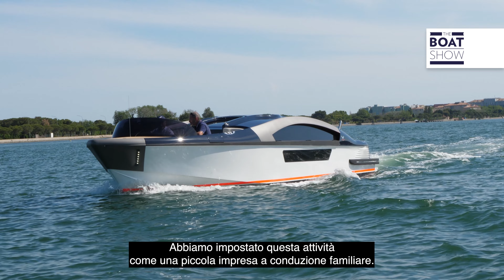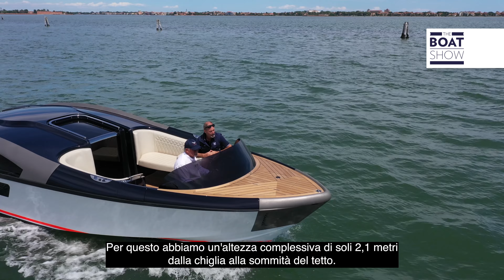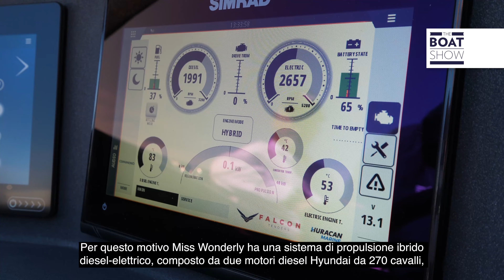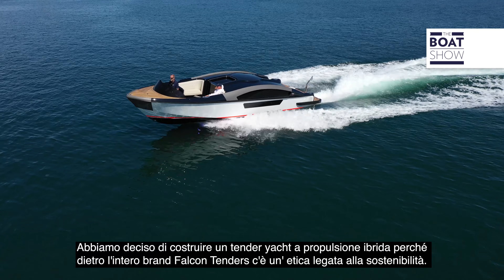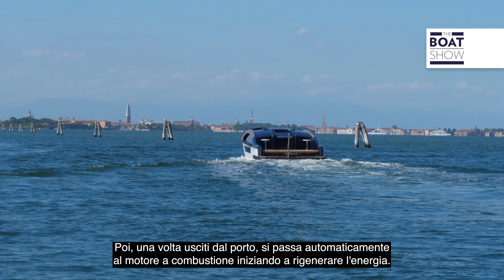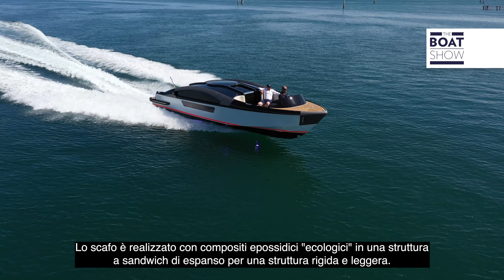Miss Wonderly Falcon Tender ENG 4K sub ITA